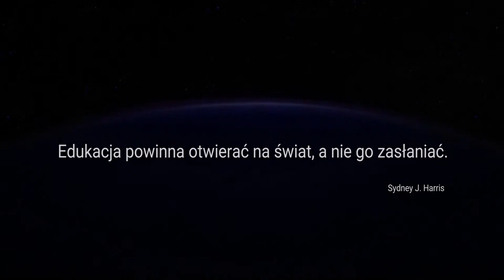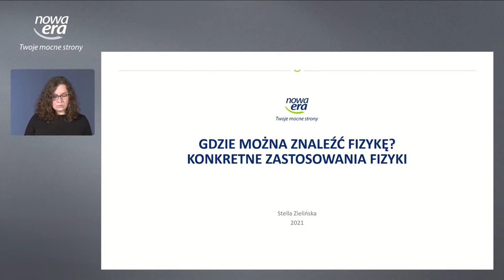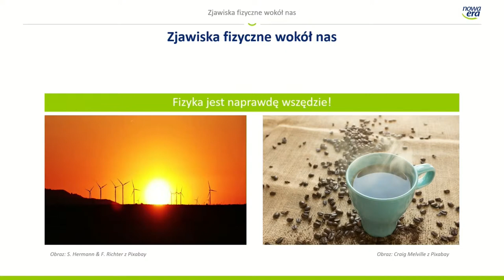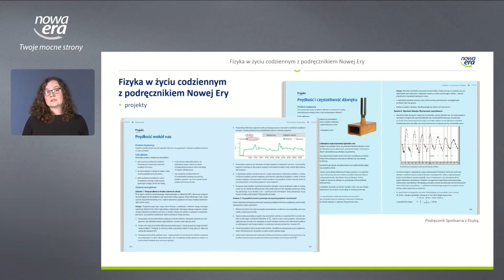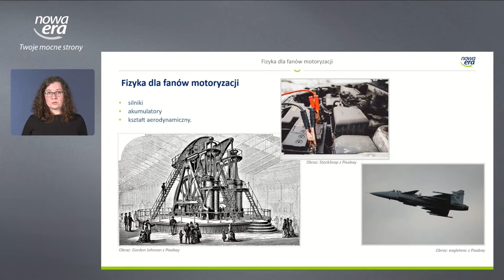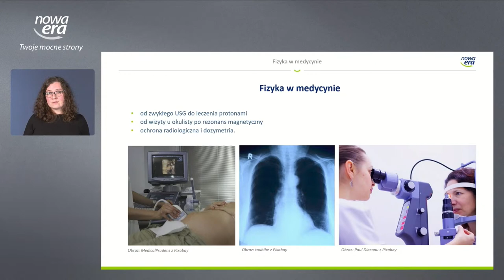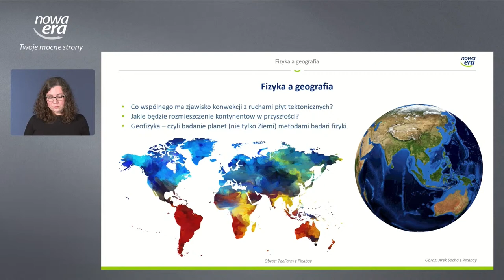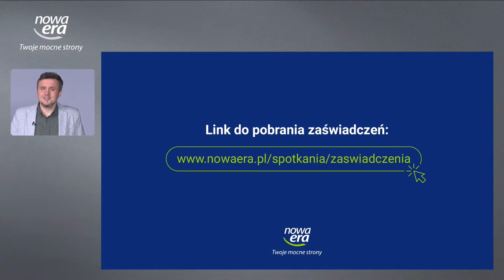Gdzie można znaleźć fizykę?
Webinarium poprowadzi:
Stella Zielińska
Nauczyciel fizyki i matematyki, miłośniczka nauki przez doświadczanie, redaktor merytoryczny publikacji z fizyki.

Program webinarium:
Zjawiska fizyczne wokół nas
Fizyka w różnych dziedzinach: motoryzacji, sporcie, geografii, matematyce, medycynie
Fizyka kwantowa – komputery kwantowe – nasza przyszłość
ścieżki kształcenia związane z fizyką.

Projekty uczniowskie:
Film o mechanice płynów w kuchni i w łazience

Odpowiedzi na ciekawe pytania plus interesujące eksperymenty w podcastach – po angielsku

Fizyk Werner Gruber wydał książkę "Fizyka kulinarna", w której opisuje współzależności zachodzące między fizyką a sztuką kucharską.

Fizyka zabawek – strona z opisem sposobu działania wielu zabawek, z podziałem na konkretne działy fizyki

Inne TEDed – wystarczy wpisać hasło „physics” w wyszukiwarce i możemy posłuchać o fizyce ukrytej w najtrudniejszej sekwencji ruchów w balecie, czy też o tym, czym jest kolor, czym jest światło itp.

Inspiracje do doświadczeń/symulacje:
Propozycje doświadczeń on-line, a także w wersji do pobrania wraz z opisem dla uczniów i nauczycieli
Różne ciekawe ćwiczenia/doświadczenia do wykonania wraz z uczniami – z pełnym opisem